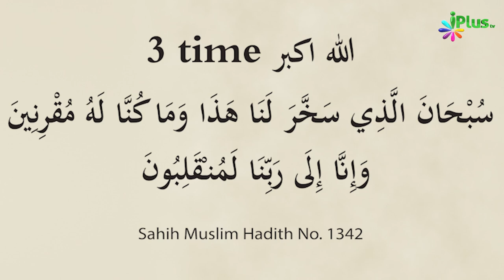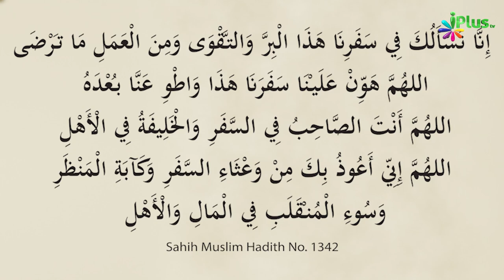Safar Ki Sahi Dua | Dua Series 18 | Shaikh Khalil Ur Rahman Sanabili | iPlus TV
UPI : donateilm@icici